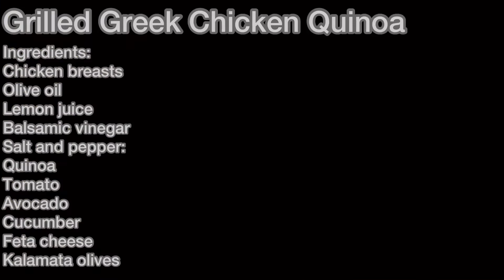How to Make Greek Salad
🔻Easy Greek Salad +🐔&Quinoa

INGREDIENTS:
Chicken breasts
Olive oil
Lemon juice
Balsamic vinegar
Salt and pepper:
Quinoa
Tomato
Avocado
Cucumber
Feta cheese
Kalamata olives